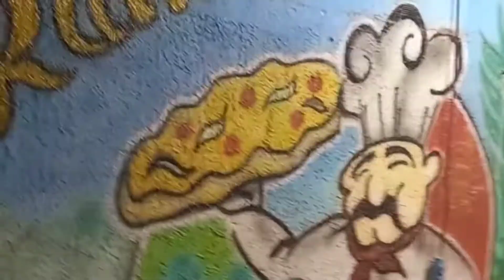ARISTEU COSTA - NIVER DA MARIA LUIZA 4 ANOS 2022